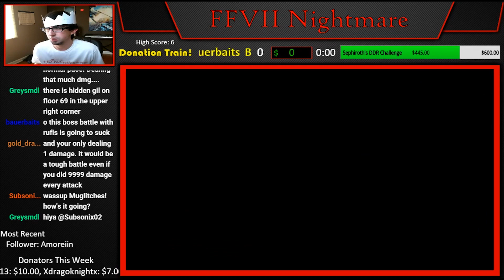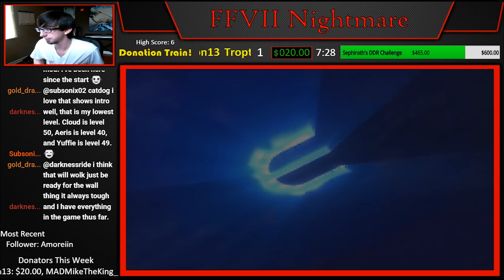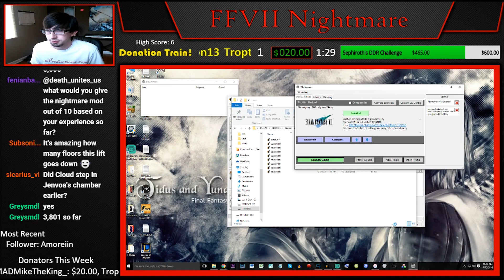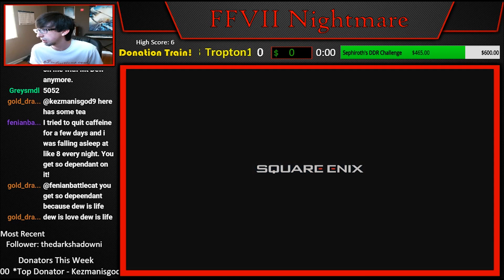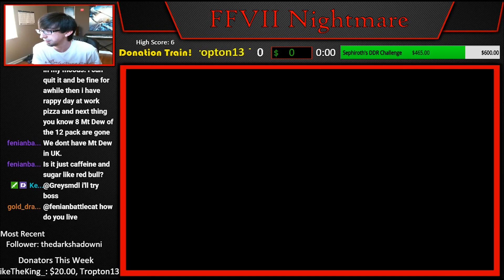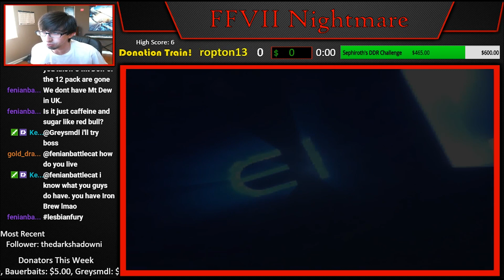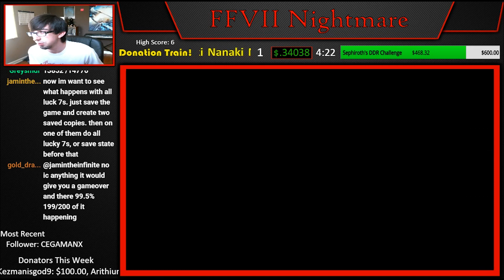FFVII - Nightmare Mod (Part 39) [4-8Live]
4get the h8rs. Always.

4-8Productions